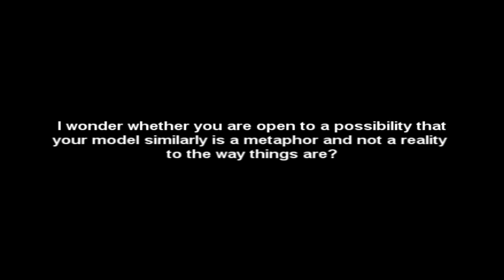Thomas Campbell - Scientific Models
Physicist and consciousness researcher, Thomas Campbell, Discusses the nature of reality in terms of consciousness. This video was recorded during the "Your Place in the Larger Reality" workshop in London.

Tom Campbell here...I and MBT Events hope you liked this video -- we now have well over a thousand hours of free video on this user-friendly YouTube channel. If you find something of significant value in our videos, please consider supporting their production through our newly created Patreon account -- or through a one-time donation…...the links are in the description here: thank you!